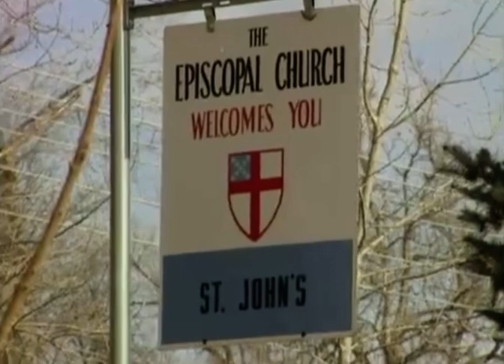JonBenet Ramsey Case: Full Church Scene with In-crowd Commentary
January 5, 1997- The Ramsey family exits St. John’s Episcopal Church.